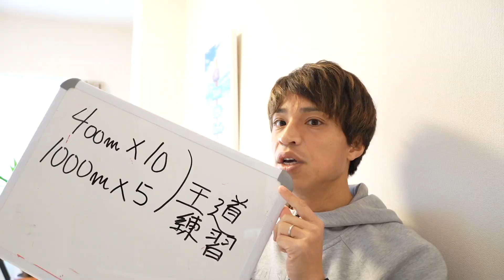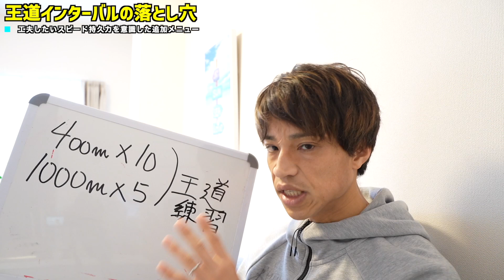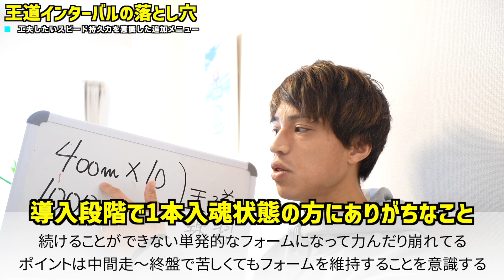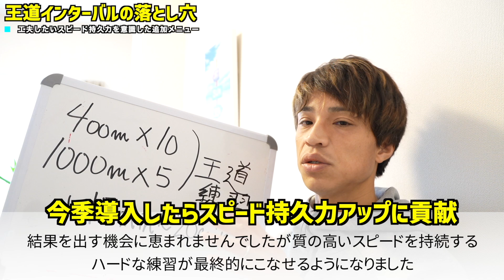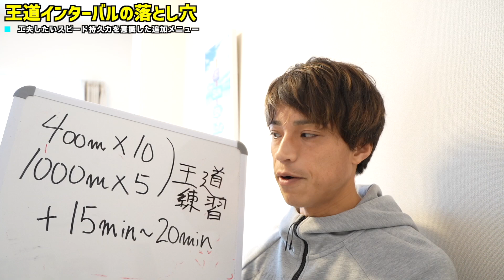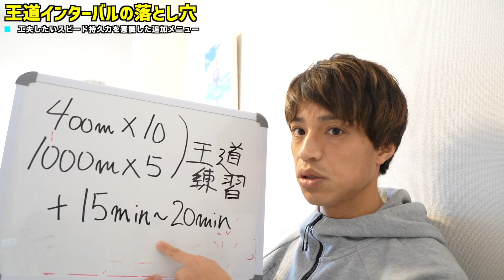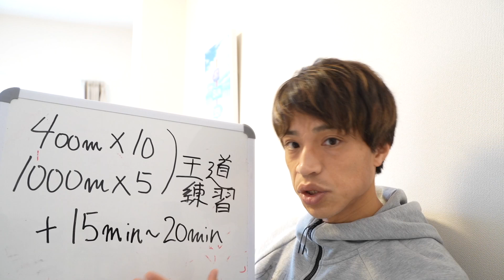インターバル練習の落とし穴〜中弛みしないタフな走りを作る練習法〜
『NO RUNNING NO LIFE』
スピードシーズンに入ってショート練習が増えたと思うのですが、インターバルできれば結果に結びつくのか？というと、少しの工夫で結果を大きく帰る練習方法があります。
ぜひ参考に取り組んでみてください。

◆ご依頼や問い合わせはこちらまで！(ご質問などはご遠慮ください)
※他、SNSなどからもご連絡可能です！

◆セカンドチャンネル「たなーさんの部室」